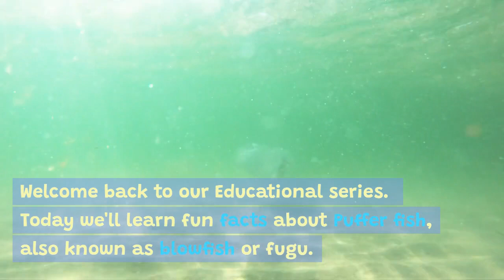Puffer Fish: 10 interesting facts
Let's learn together 10 interesting facts about puffer fish.